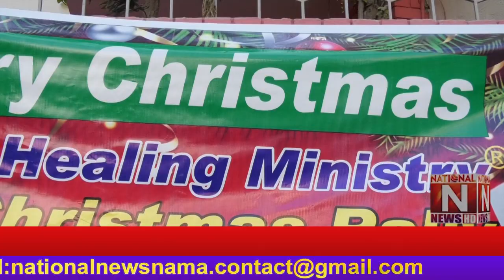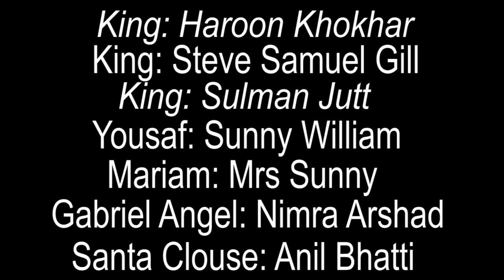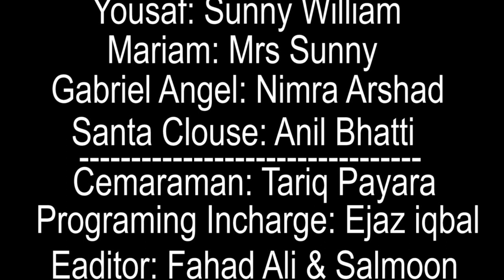Conducted 5th Christmas Rally at Bihar Colony organized by Pastor Samuel Gill, Mathias A. Khan.